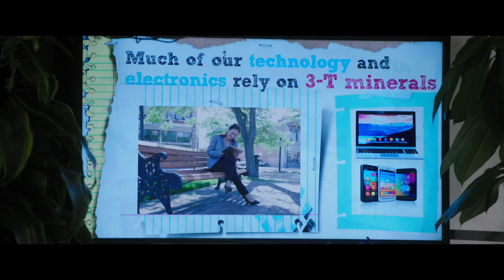Project Mc² | The Interview | STEM Compilation | Streaming Now on Netflix!